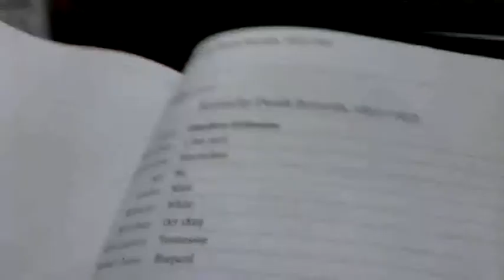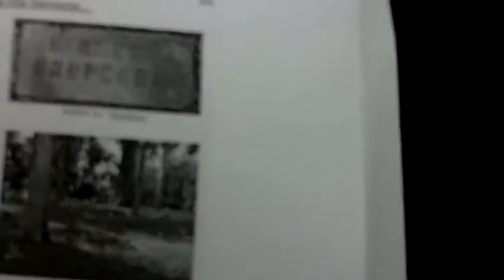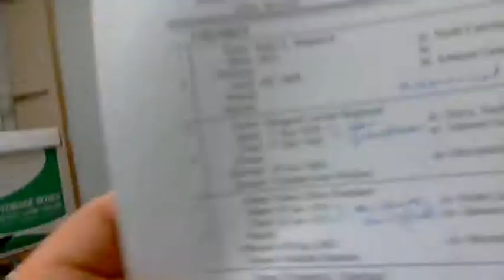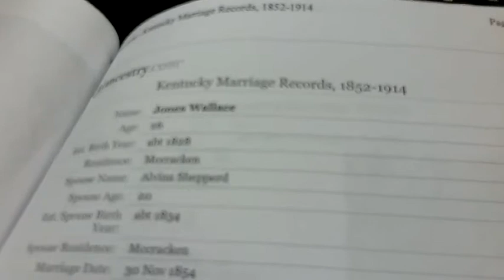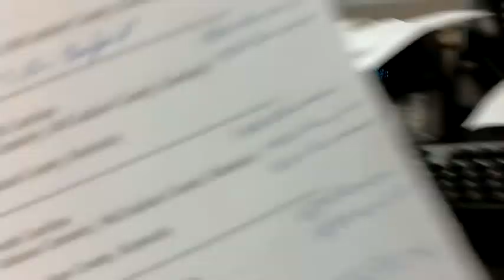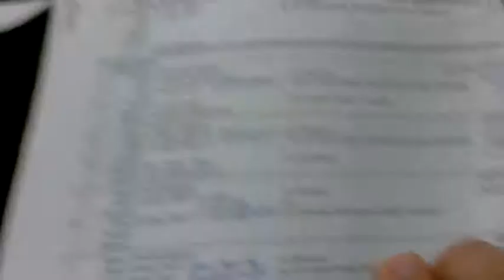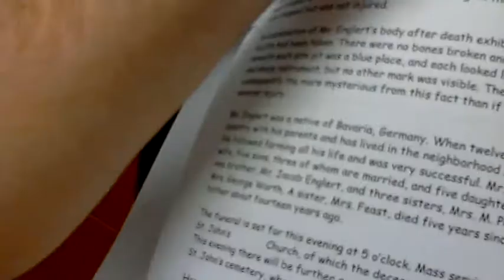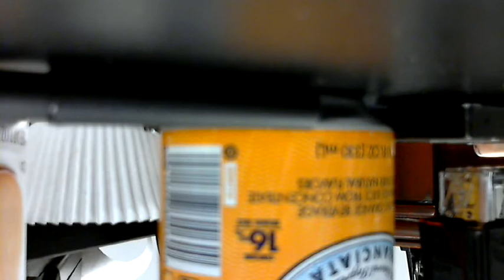Thomas Shepard (1801 - aft 1870) and Mary Polly Jones (1810-aft 1870) of Mc Cracken County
Thomas Shepard (1801 - aft 1870) and Mary Polly Jones (1810-aft 1870) of Mc Cracken County - Martin Englert, son pf Philip Englert and Thekla Rudolph.